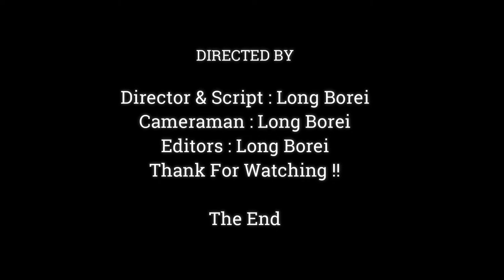Why Mom Monkey Anna Carried Her baby Anissa Like This? Anissa Can't Drink Milk For This Situation ,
Dear all Value Visitor, This Videos We Want To Show You About ,Why Mom Monkey Anna Carried Her baby Anissa Like This? Anissa Can't Drink Milk For This Situation